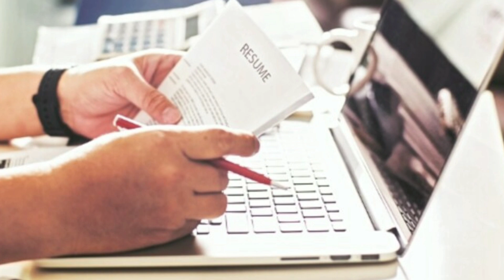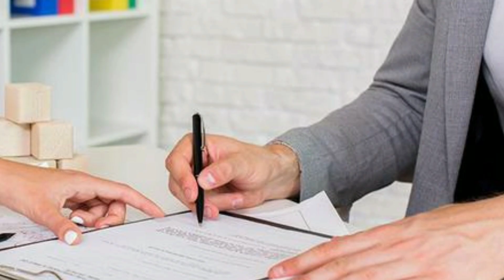Toady Breaking News PM आवास में बडी बदलाव | pradhan mantri awas yojana 2023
Namaskar Dosto Iss Video Me Hum Bataye Hai Ki Pradhan Mantri Awas Yojana Gramin Me Badi Badlaw Today Breaking News Toh Dosto Mujhe Umeed Hai Ki Ye Video Aap Logo Ko Pasand Aaya Hai Toh Dosto Like Comment Shere And Subscribe Kare.

aawas me badi badlaw today breaking news
aawas plus me badi badlaw news
today news pm awas me badi badlaw
pradhan mantri awas yojana me 3 nya niyam lagu
pm aawas yojana me nya niyam lagu aaj
PM awas yojana me 3-3 nya niyam lagu
Pradhan Mantri Awas Yojana Gramin Aur Sahari Me 3-3 Nya Niyam Lagu
pradhan mantri awas yojana 4 nya niyam lagu
pm awas yojana me 4 nya niyam lagu
29 june se lagu nya niyam pm awas yojana gramin aur sahari me
pm awas yojana me nya niyam lagu
aawas plus me nya niyam lagu
4 badi niyam lagu pm awas yojana me
aadhar update
today mousam jankari
today breaking news
today news
Sarkari DNA
educational Dost
asli Sach
digital sahayahta
aawas yojana
new update
aadhar update